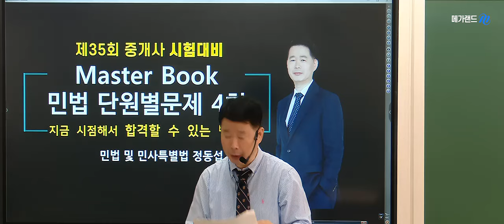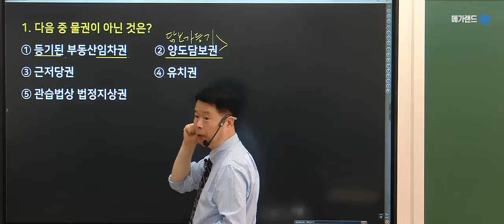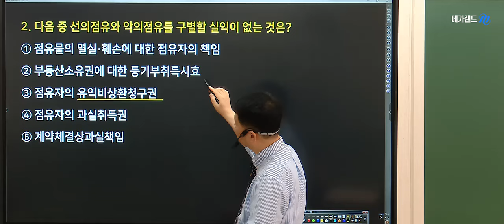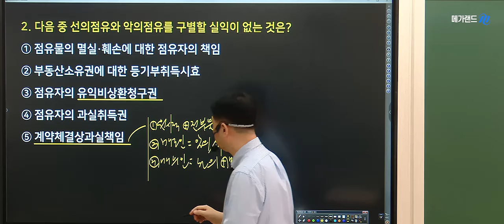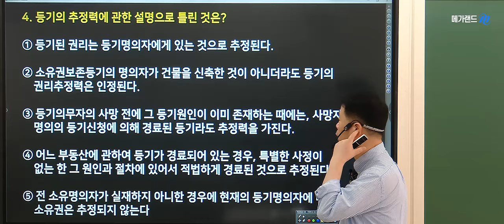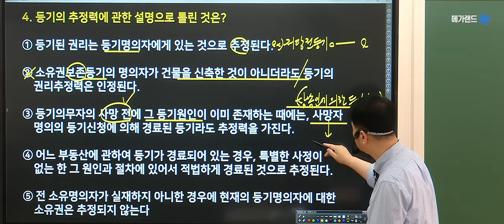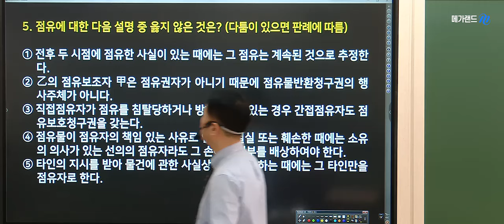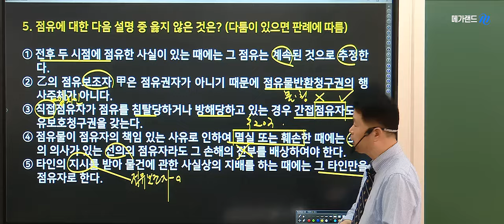[공인중개사학원 김포중앙] 🌈메가랜드 정동섭 민법 스파르타! 💚단.모 특강-물권법🎁정동섭민법 족집게100선 상세보기 ▼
🌈정동섭교수님의 [민법 All-in-One기출조문 판례특강] 상세보기-